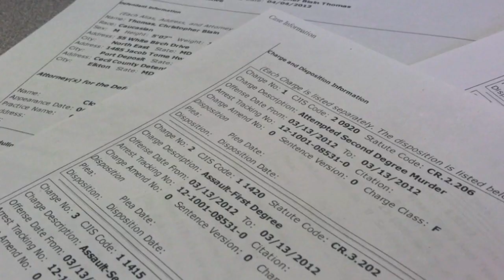Man accused of pointing gun at police near North East pleads guilty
A man accused of pointing a replica handgun at two Maryland State Police troopers   in Bayview in March is facing up to 10 years in prison after accepting a plea deal on Monday.